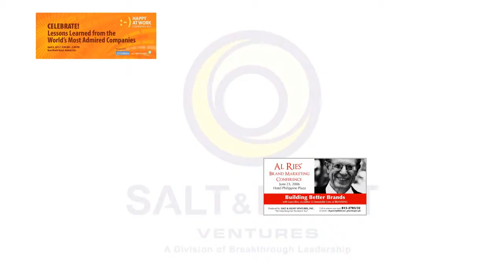Salt & Light Ventures, A Division of BreakthroughLeadership®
We at BreakthroughLeadership® welcomes the Salt & Light Ventures team into our family. It is with great joy and honour for us to help continue the legacy that SLV started, to help revolutionise the corporate learning industry and to be truly salt and light in the marketplace.